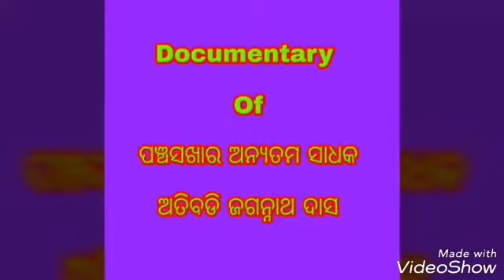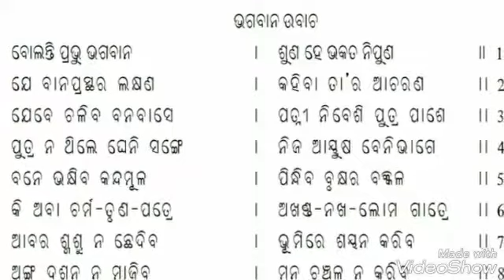A short Documentary Atibadi jagannatha Das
ଅତିବଡି ଜଗନ୍ନାଥ ଦାସ  ETEI BBSR PROJECT